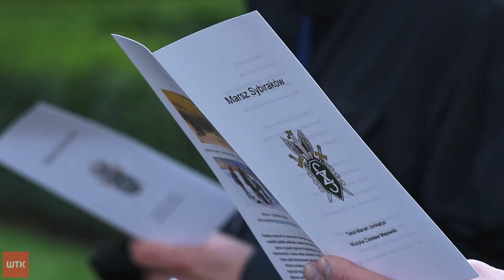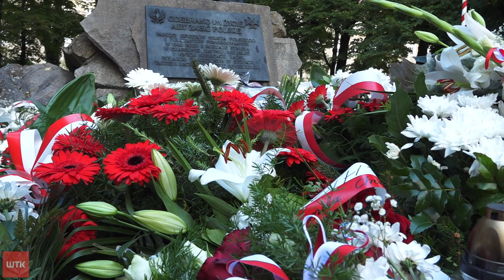Obchody 83. rocznicy napaści ZSRR na Polskę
83 lata temu wojska ZSRR zaatakowały broniącą się przed nazistami Polskę. Dzisiaj samorządowcy i parlamentarzyści uczcili pamięć poległych zarówno podczas sowieckiej inwazji, jak i tych, którzy stracili życie podczas zesłania na Syberię.